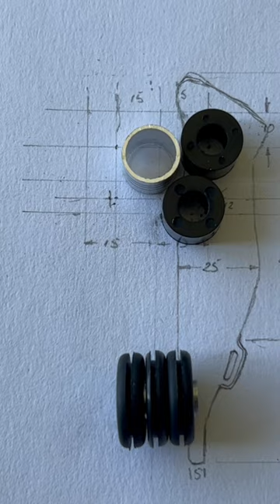Varco SSW40 Miniature Pipe Spinner MFG 30NOV23 API # 652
Varco SSW40 Miniature Pipe Spinner MFG API # 652 30NOV23